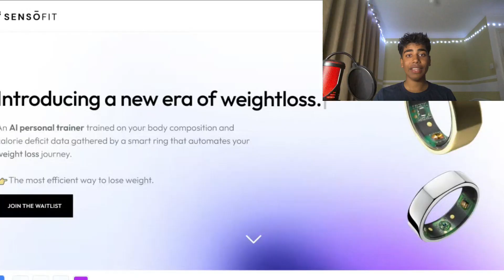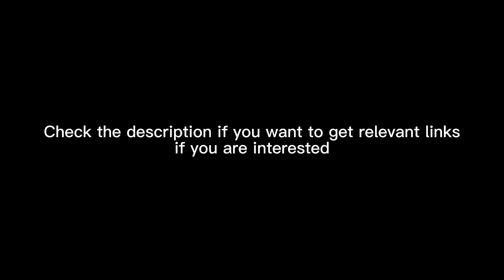My Demo Of Sensofit | Buildspace Demo Video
If you want to try out the demos and stay updated with the latest updates